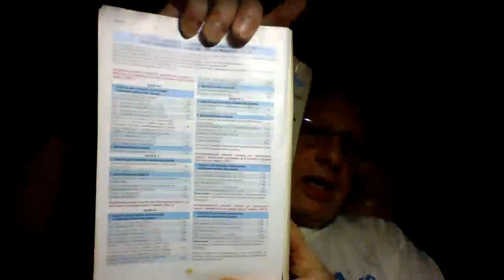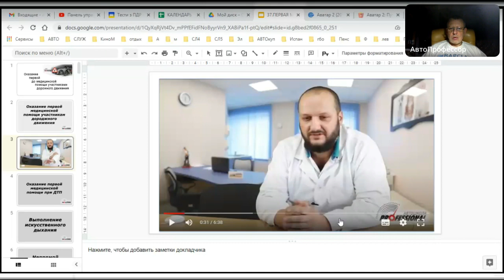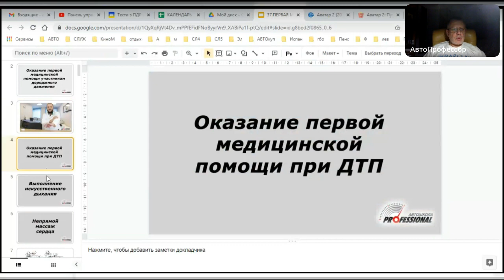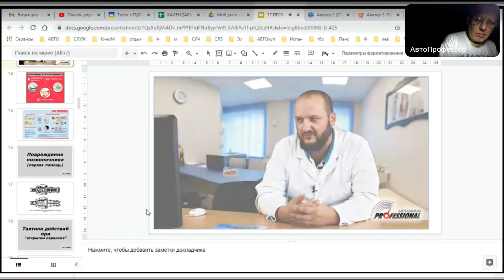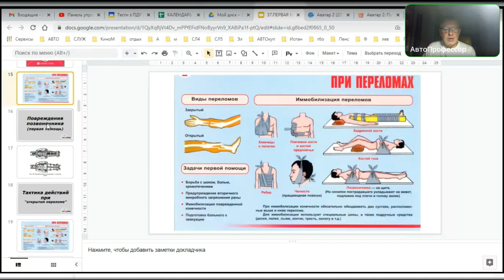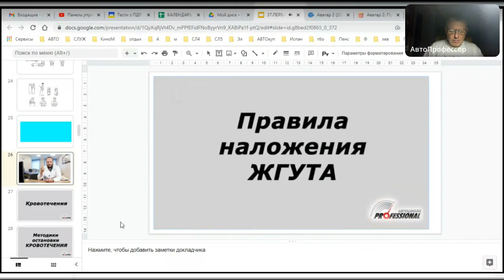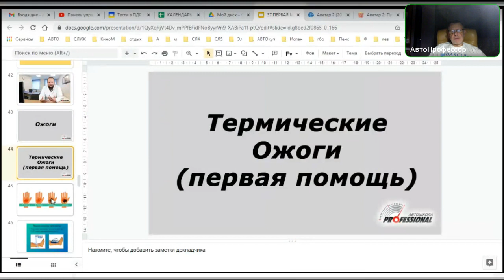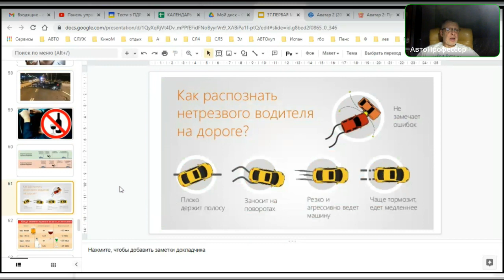Заняття 17. Група 110. Домедична допомога.